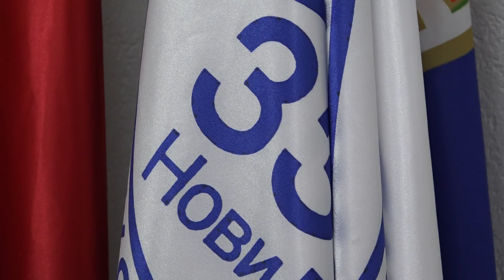U subotu kreće revakcinacija korisnika Gerontološkog centra